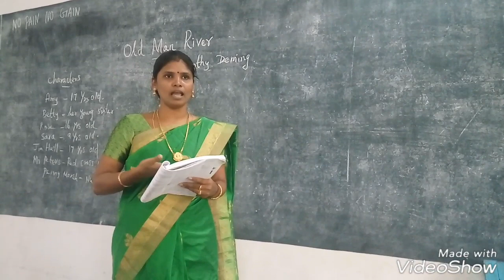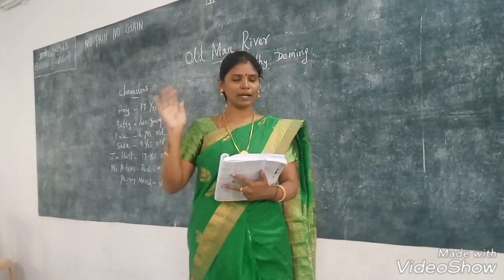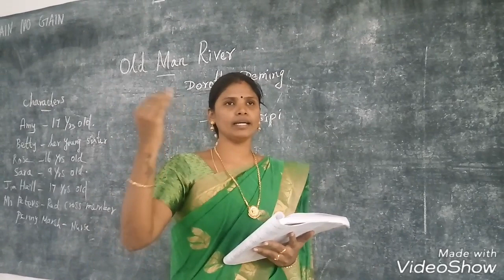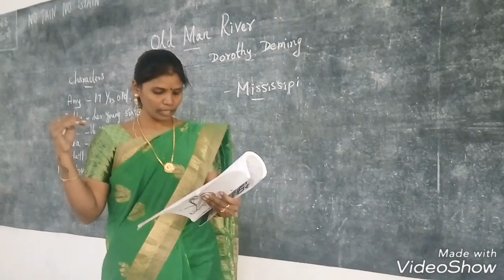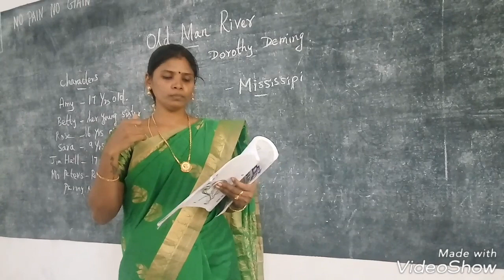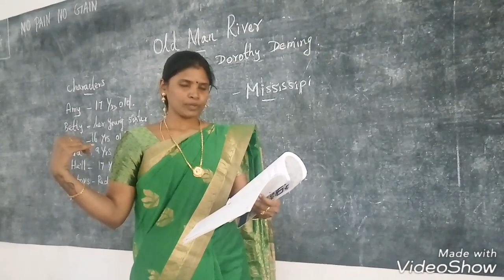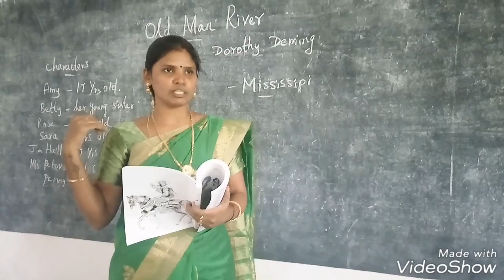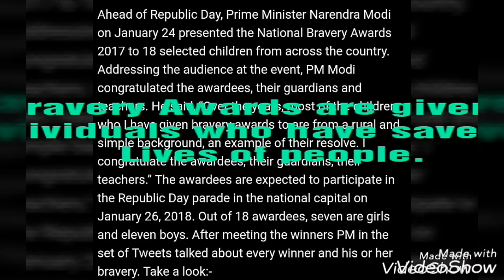OLD MAN RIVER - GLIMPSES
Here I have given the trimmed video of my classroom. Regarding to the file size the important glimpses only have been given.